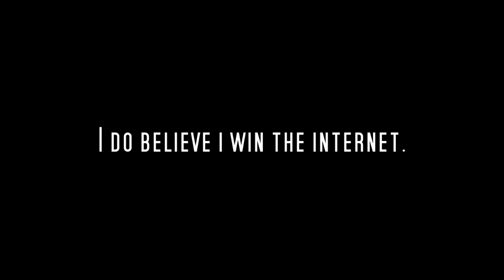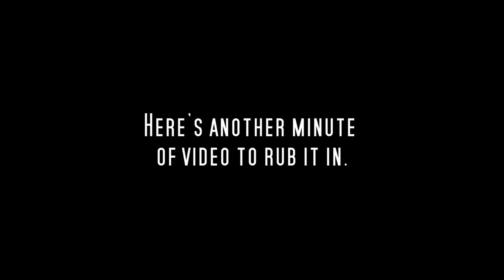Zoombies Promo - The Arma 3 DayZ - How to Download and Play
FYI - You actually also need Arma 2 CO but we all have that already right?!

This is the brand new Arma 3 DayZ Mod titled Zoombies, set on the Chernarus map. Developed and worked on by Pwnoz0r, TheVisad and Papzzz. It's an awesome, fresh approach to DayZ in the Arma 3 engine. Come and join us in funtown.

Also check out his channel now for some co-op footage with both of us: